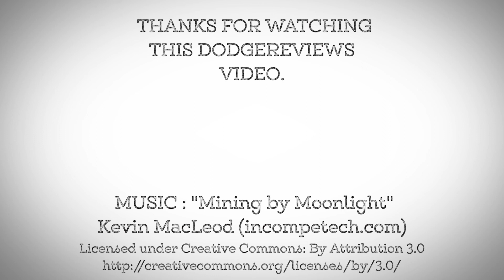Blitzwolf micro-usb cables tested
Banggood was very nice to me and sent me some BlitzWolf cables to test.
Here's the testing of them (this video is part of a blogpost). Cables in this test :